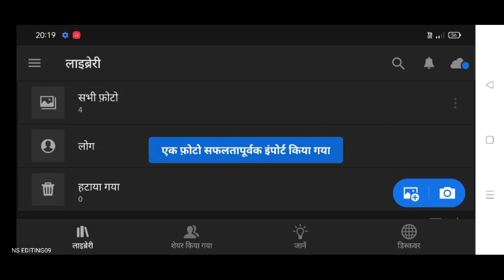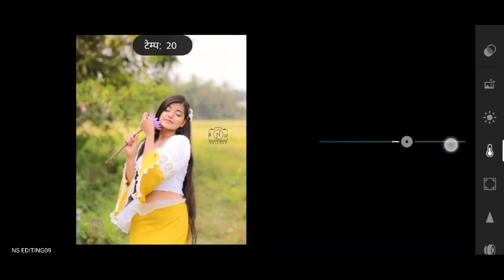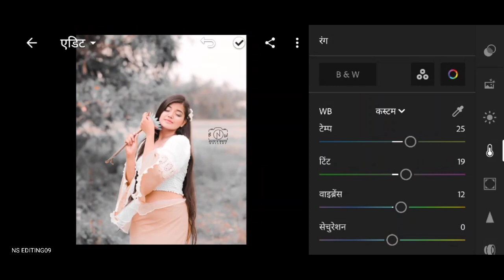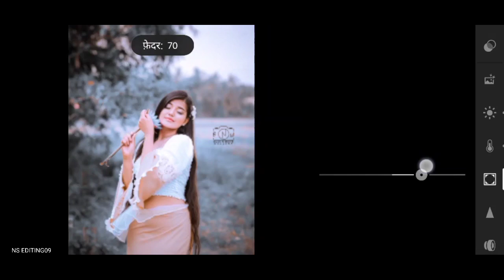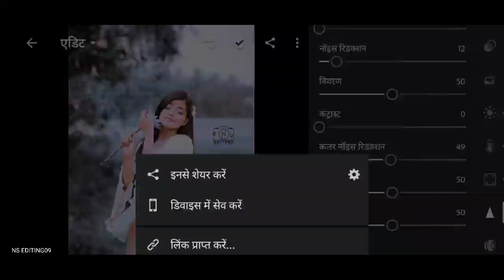Lightroom white blue effect photo editing / What blue tone photo editing tutorial / NS EDITING09